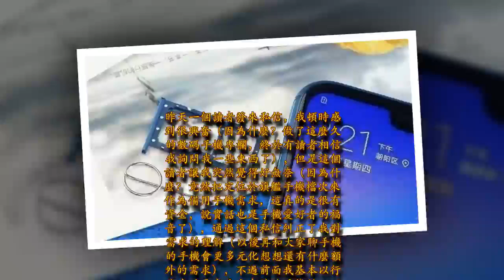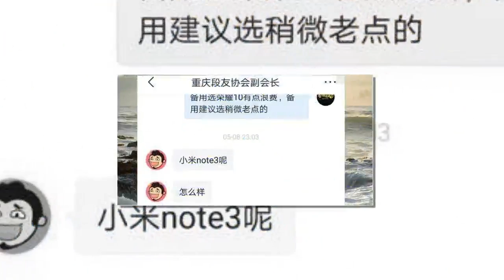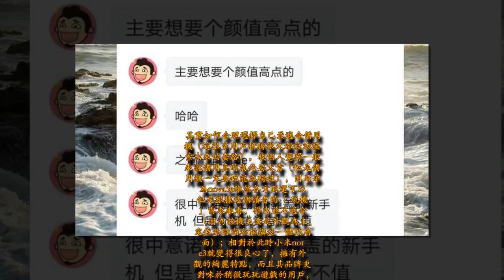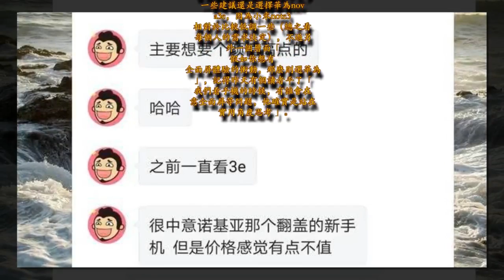小米良心變焦雙攝+6GB+64GB，外觀好看，價格依然實惠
昨天一個讀者發來私信，我頓時感到很興奮（因為什麼？做了這麼久的數碼手機專欄，終於有讀者相信我詢問我一些東西了），但是這個讀者讓我突然覺得好無奈（因為什麼？竟然把定位於旗艦手機檔次來作為備用手機需求，這真的是很有資金，說實話也是手機愛好者的福音了），通過這個私信糾正了我對需求的理解（以後再和大家聊手機的手機會更多元化想想還有什麼額外的需求），不過前面我基本以行業廣泛需求為主來談論手機的，話不多說進入正題吧，這個讀者問的就是「華為nova3e和小米note3的選擇性問題」

讀者私信截圖（如下所示）

備用機：建議選擇老手機且性能趨於全面一些為主。
其實如何合理選擇自己最適合備用機（這很多用戶折騰很久都無法摸索出來的套路），我個人覺得一般來說備用真的沒必要太貴（但是備用機一定要性能流暢性），因而華為nova3e雖然各方面還可以但是根據這個讀者的「玩機」需求來看，得出並不適合（因為該機主要是外觀為主，定位於時尚和拍攝於一體的層面）；相對於此時小米note3就變得很良心了，擁有外觀的絢麗特點，而且其品牌更對味於稍微玩玩遊戲的用戶，當然假如你對於外觀在乎更多